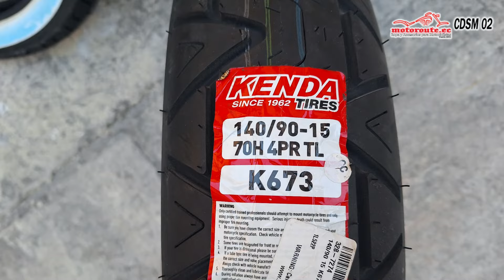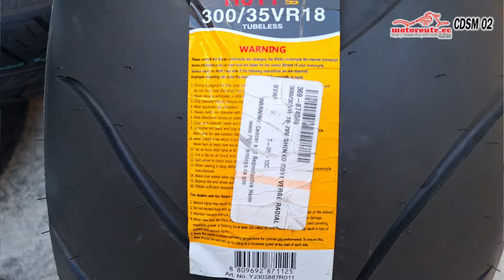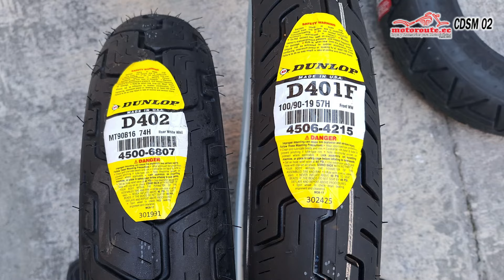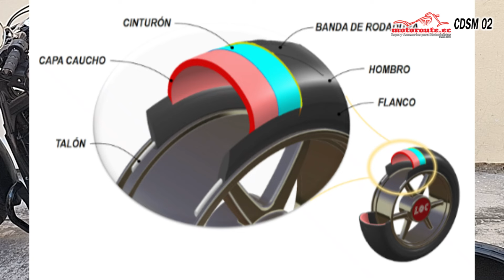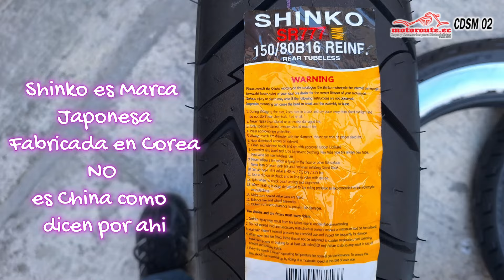Llantas de Moto, cosas que debes saber en ECUADOR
2da Temporada de Videos de MotoRoute.ec, Hasta la 3ra temporada solo tengo fotos y narrare el trabajo.. a partir de la 4ta, ya tengo los trabajos filmados.. Esta temporada incluyo los trabajos de los años 2010 al 2015, se vienen mas motos.. mas Japonesas, mas Harley Davidson  y mas cilindraje !!